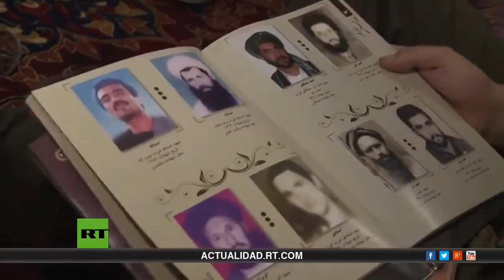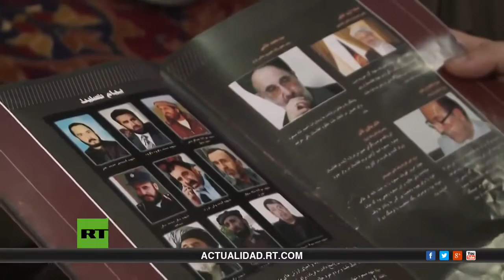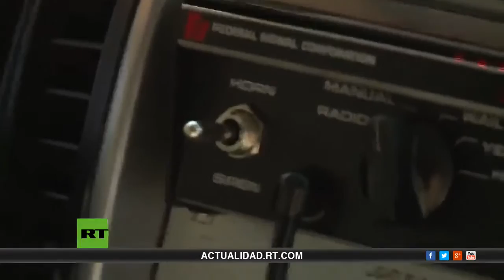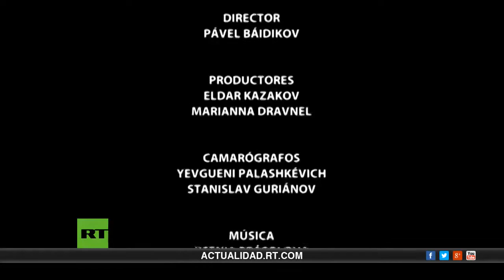La $obredosis afgana y los narcos EEUU & Aliados EU.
Sobredosis afgana en los ultimos de protectorado EEUU & Aliados, alineados... se ha disparado multiplicado el negocio del narcotrafico en Afganistan,
'La sobredosis afgana': RT investiga qué se esconde detrás del negocio de la heroína en ese país
Corresponsales de RT han realizado dos viajes en un año a Afganistán con el objetivo de ser testigos de la destrucción de los cultivos de opio y demostrar quién se halla tras el negocio del narcotráfico. Asimismo, intentaron descubrir por qué las fuerzas internacionales que llevan 14 años luchando contra el extremismo talibán en Afganistán no han destruido su principal fuente de financiación: la droga.
"Se nos advirtió que no lograríamos ser testigos de la destrucción de los cultivos de opio y que no tendríamos la oportunidad de encontrar campesinos dispuestos a mostrar su cosecha. También que no lograríamos demostrar quién se halla tras el narcotráfico en un país en el que hay presencia militar de la OTAN desde hace 14 años. A pesar de todo, logramos nuestro objetivo… aunque no sin dificultades", confesó el corresponsal de RT Alexánder Kopysov.

En Afganistán resulta extremadamente difícil llevar a cabo una investigación periodística debido a la inseguridad y la prohibición de grabar en muchos lugares. En algunos casos hay que recurrir al 'baksheesh', como llaman allí al soborno, para hacerse con una imagen. El equipo logró acudir al mayor punto de encuentro de drogadictos de Kabul, donde la Policía no puede hacer nada. "Todos los que estamos aquí tenemos problemas. Todos estamos igual. Ninguno de nosotros tiene trabajo, todos somos desempleados", confiesa Sayed, uno de los drogadictos.

"En el 2001, tras la caída del régimen talibán y la entrada en el país de los efectivos de la coalición internacional, la cosecha de opio se estimó en 180 toneladas, mientras que este año la misma será de 6.500 toneladas. La diferencia es abismal", explica Iliá Levitán, del Servicio de Control Antidroga de Rusia, que trabaja en el país. "La pregunta es: ¿Cómo puede ser que las fuerzas internacionales que llevan 14 años luchando contra el extremismo talibán en Afganistán no hayan destruido su principal fuente de financiación que es la droga?"

"En Afganistán actúa una mafia internacional liderada por EE.UU."

Los corresponsales de RT hablaron con el comandante Jadiján, que en los años 80 luchó contra las fuerzas soviéticas. "Hay que aceptar que, al fin y al cabo, los estadounidenses están interesados en que Afganistán siga estando en guerra y que el país no prospere. Los mismos talibanes son una creación de EE.UU. También encubren el narcotráfico. Aquí actúa una mafia internacional liderada por estadounidenses", opinó Jadiján.

En su reportaje el equipo de la cadena intentó encontrar a testigos de la cooperación entre los soldados de la OTAN y los talibanes. Asimismo, los periodistas visitaron los campos de amapola, hablaron con los residentes locales y hasta participaron en algunas operaciones de la Policía antidroga afgana.
es una Noticia y Reportaje de RT EN Español;